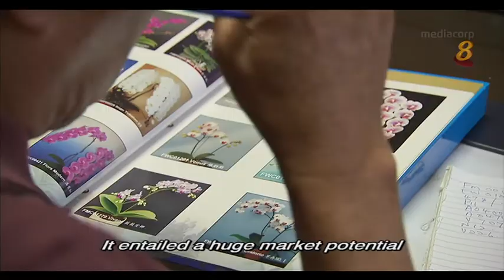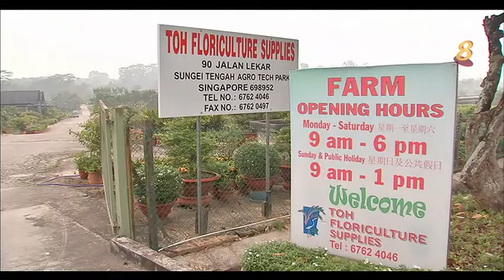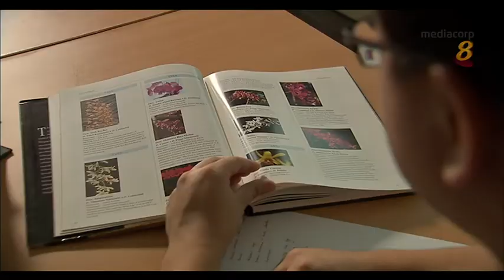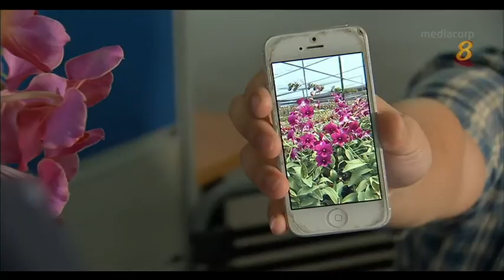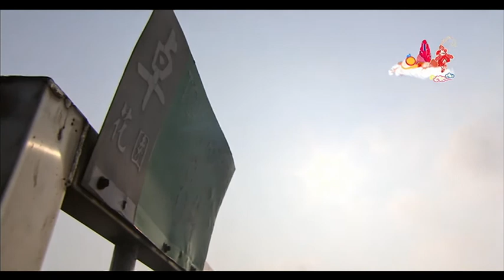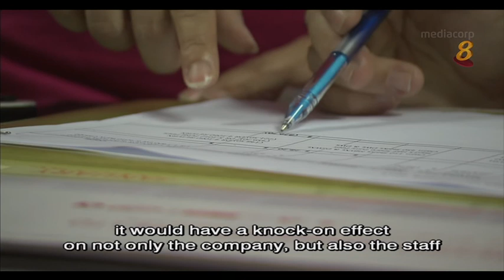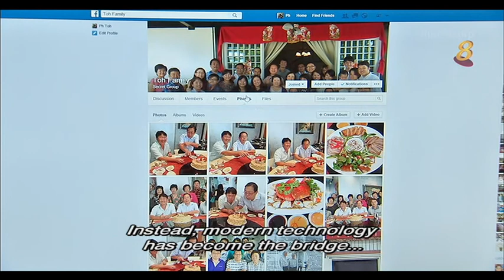《家庭兵团》第3集 - 胡姬亲情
“卓氏胡姬园” 在创办人、老大哥卓炳山的带领下，走过40年的风雨路，至今依然屹立不倒，业务也走向多元化。卓家几个兄弟事业有成，谁是背后扶持他们的力量？从前是兄弟兵，如今是一对对父子兵共事，两代之间怎样磨合？在家庭企业创立40周年纪念日，老大哥因何宣布退休？